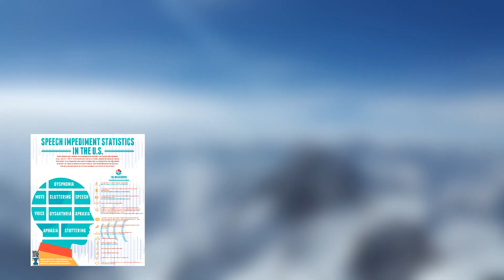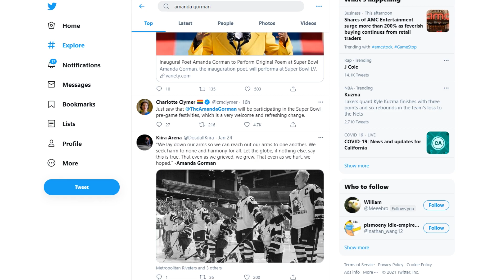Amanda Gorman: The Poet That Shook The Nation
Produced by: Kevin Wu, Felix Chen, and Safia Malik
Edited and film by Kevin Wu
Apachenews.ausd.net